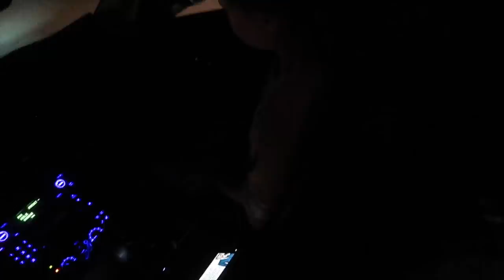Закончились КАНИКУЛЫ / ЕДЕМ Домой / Как поживает наш ХОМЯК